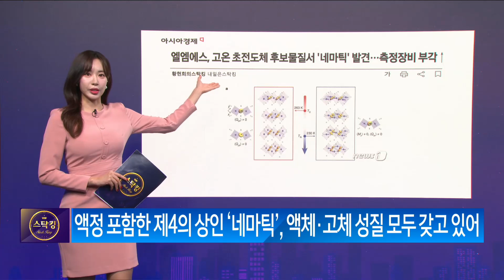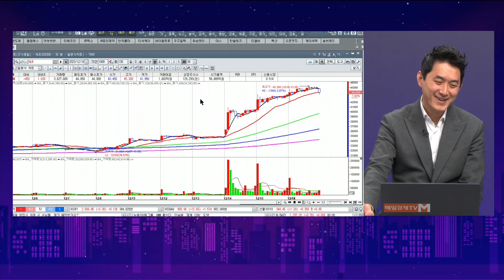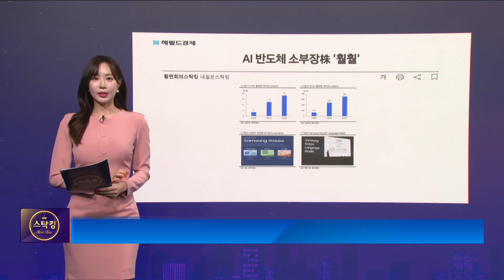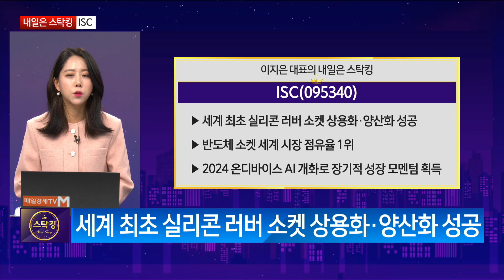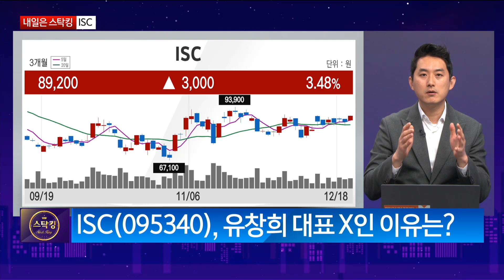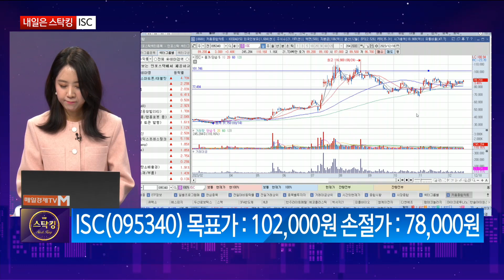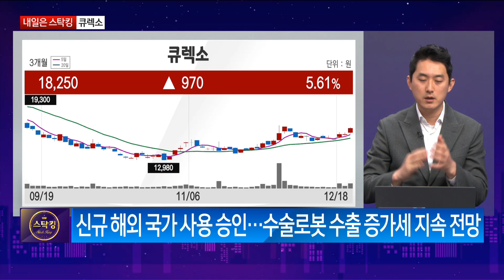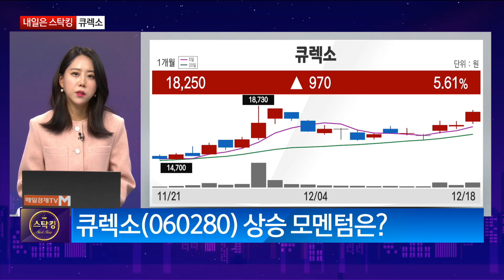[내일은 스탁킹] 스탁킹/ 내일은스탁킹/ 이지스탁 이지은대표 / 유스탁 유창희대표/ ISC/ 큐렉소/ 매일경제TV/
ISC
큐렉소